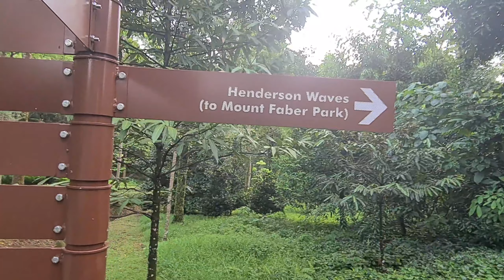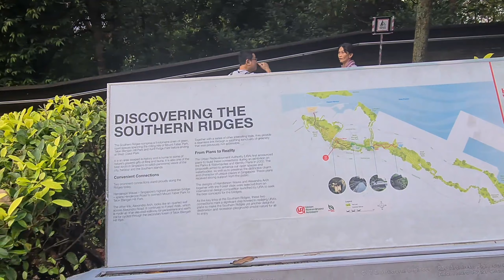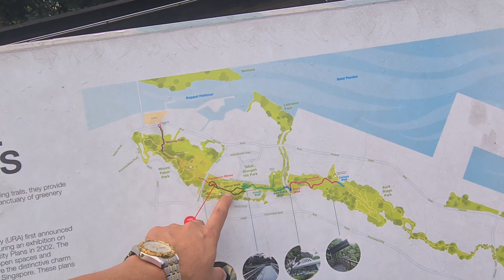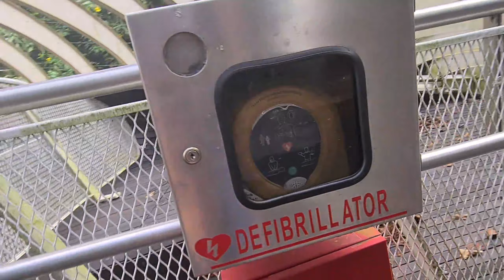Henderson Waves Bridge, Singapore 🇸🇬/ Morning Walk #17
Henderson Waves, a structure not to be missed, connects Mount Faber Park to Telok Blangah Hill Park. Standing 36 metres above Henderson Road, it is the highest pedestrian bridge in Singapore, and is frequently visited for its artistic, distinctive wave-like structure consisting of a series of undulating curved 'ribs'. Other highlights of the Southern Ridges include the Forest Walk and Canopy Walk – bridges cutting through the Adinandra Belukar, a distinct type of secondary forest. Here, you can see a rich variety of flora and fauna and observe birds in their natural habitat. Walk on the Ridges and capture the beauty of wild flowers and birds. Explore Berlayer Creek at the newly launched Labrador Nature and Coastal Walk, which is home to myriad flora and fauna, another great getaway from the hustle and bustle of city life.

Click the notification button so that you won't miss our next video.